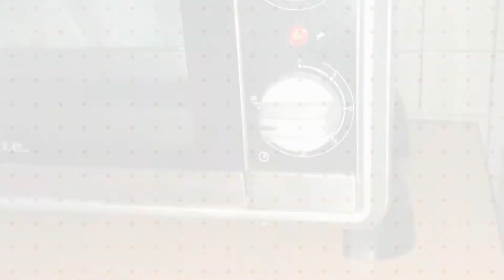Agnello al forno con patate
Le costolette di agnello al forno sono un secondo piatto tipico di Pasqua

INGREDIENTI:
- 500 gr di agnello
- rametti di rosmarino
- 150 ml di vino bianco
- 500 gr di patate
- Olio di oliva
- Aglio
- Olive nere

PROCEDIMENTO PER LA MARINATURA AGNELLO:
Mettere l’agnello in un contenitore e aggiungere il rosmarino e il vino bianco
Lasciar marinare per qualche ora

PREPARAZIONE AGNELLO AL FORNO CON PATATE:
Sbucciare le patate, lavarle, tagliarle e sistemarle in una teglia insieme agnello marinato. Aggiungere un filo di olio, il rosmarino, le olive (consigliato anche aglio o cipolle). Infine un pizzico di sale. Mescolare per insaporire.

Cuocere in forno a 180°C per un ora e mezza (l’ultima mezz'ora coprire con carta d’alluminio)